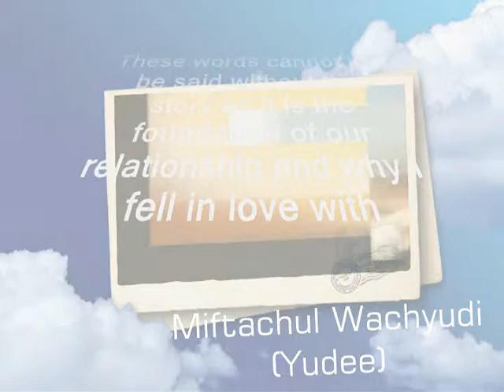These words cannot just be said - Miftachul Wachyudi (Yudee)